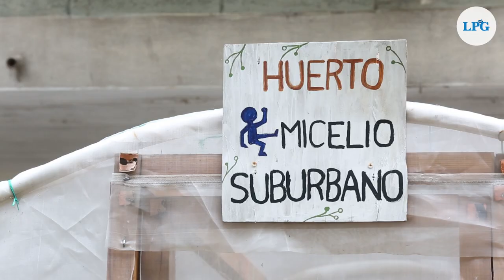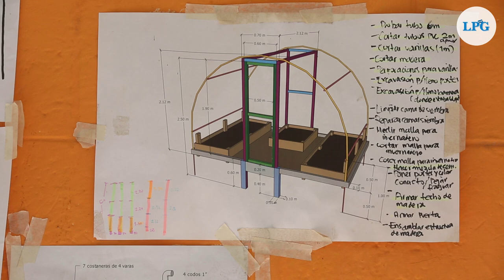Los huertos que prosperan en la Zacamil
Micelio Suburbano surge gracias a la iniciativa de algunos jóvenes por crear un espacio donde cultivar alimentos propios y sin agroquímicos en una zona abandonada en los condominios de la Zacamil.